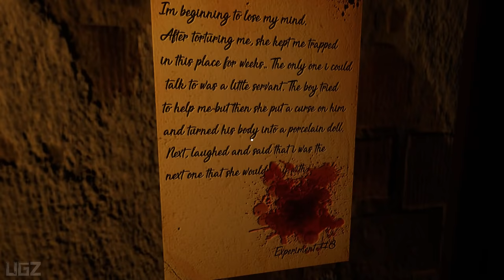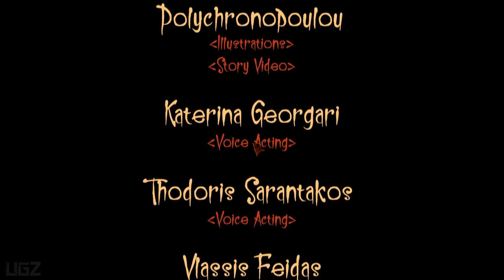The Cabin - Full Game Walkthrough (Short Psychological Horror Game)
In this Video we are playing a Short Indie Horror game Called The Cabin. it is a horror / mystery game. Can you find the clues in order to escape?

PC Specs:
CPU: AMD Ryzen 5950X
Motherboard: Asus Tuf Gaming X570-Pro (Wifi)
Memory: Corsair Vengeance LPX Black 16GB DDR4
SSD: Samsung SSD 980 EVO NVMe M.2 (500GB)
Graphics card: MSI RTX 3080 Ventus
Operating System: Windows 10
Monitor: LG 4K